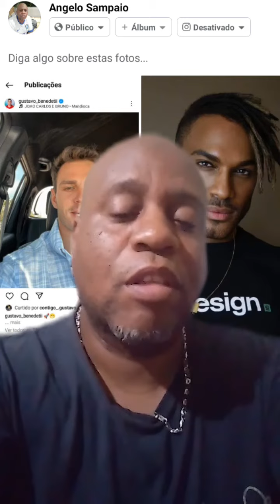Gustavo e Fred Nicácio são os vilões do BBB 23 ? bbb reality bbb23 !